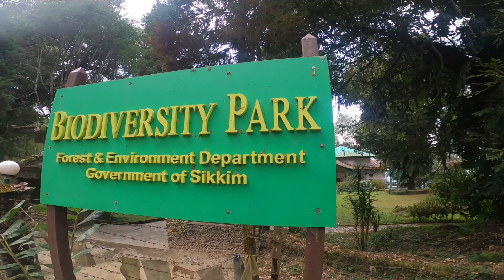Temi Tea Garden Sikkim/Tendong Biodiversity Park/Family Vlog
Family Outing with Kopa and Children to Temi Tea Garden of Sikkim and Biodiversity Park Tendong Sikkim.